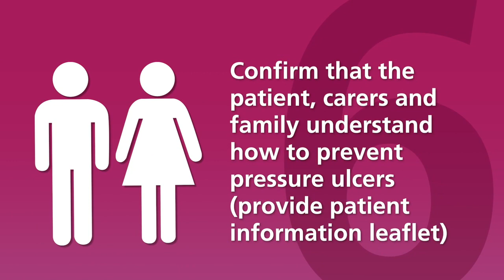bed sources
Video from Ravi Kumar